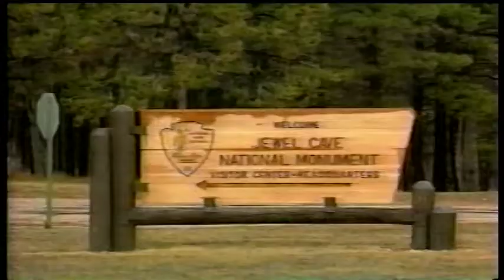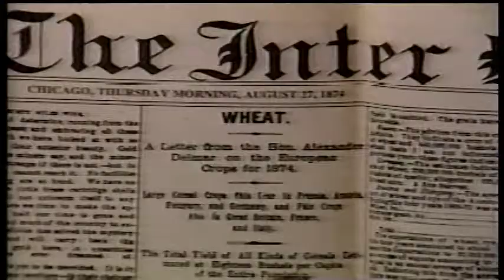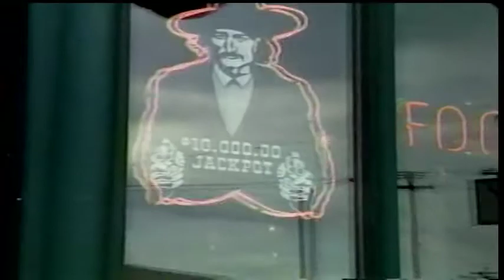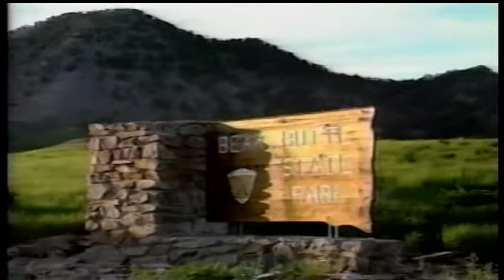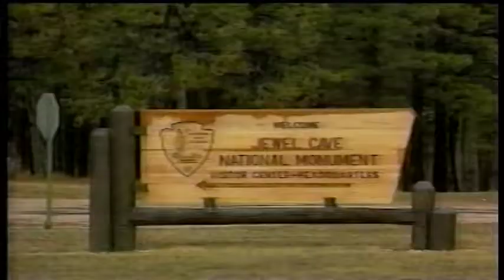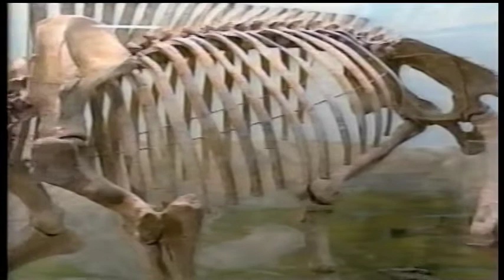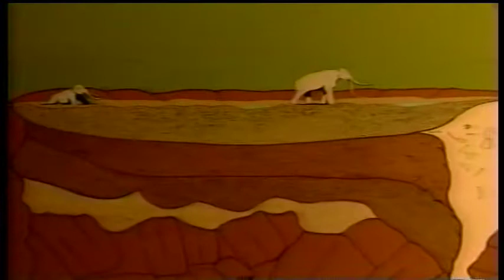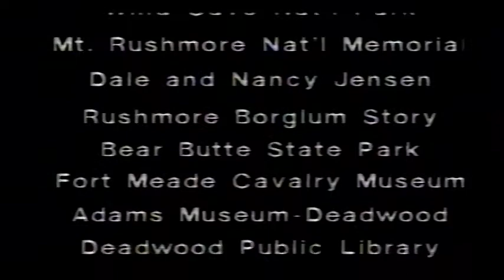(South Dakotas) Black Hills ,Badlands And Lakes